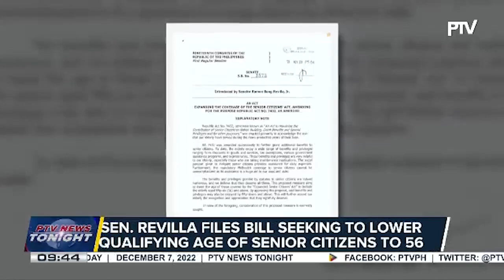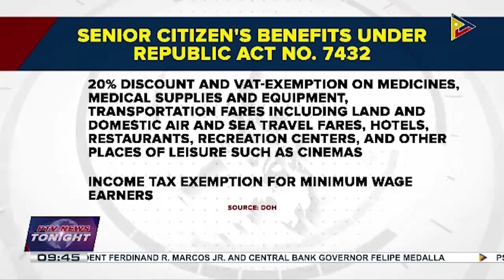Sen. Revilla files bill seeking to lower qualifying age of senior citizens to 56